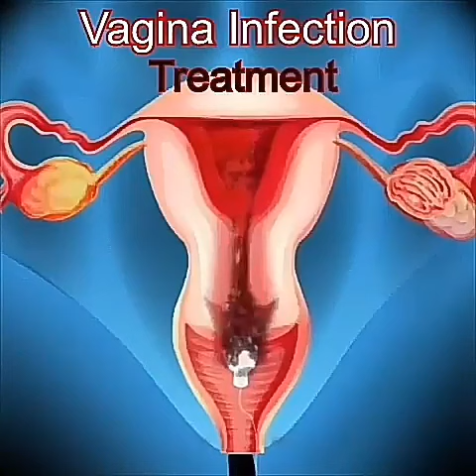Feminine Intimate Cleansing Insert, is good for infection in women, fallopian tube blockage.